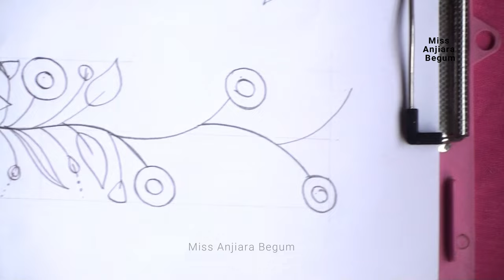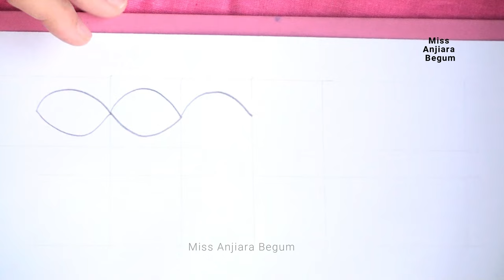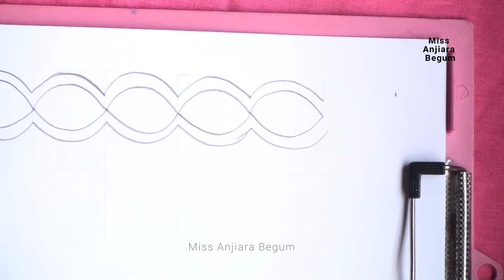9 attractive drawing patterns for embroidery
In this border drawing tutorial, discover how to create stunning and intricate borders to enhance your artwork, bullet journal, or craft projects. Whether you're a beginner or an experienced artist, this step-by-step guide will walk you through various techniques and design ideas to elevate your borders. Learn how to draw simple borders with basic shapes, or dive into more complex patterns and motifs for a unique touch. Follow along as we explore different styles, from floral and geometric to abstract and decorative. Unleash your creativity and add a personal touch to your creations with our border drawing tutorial.